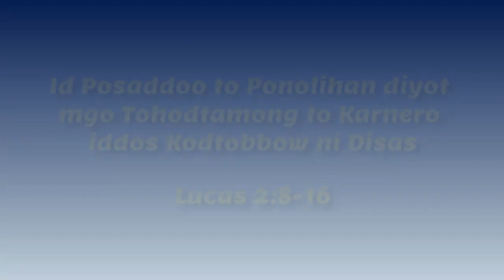OBO 02 Id Posaddoo to Ponolihan diyot mgo Tohodtamong to Karnero Small